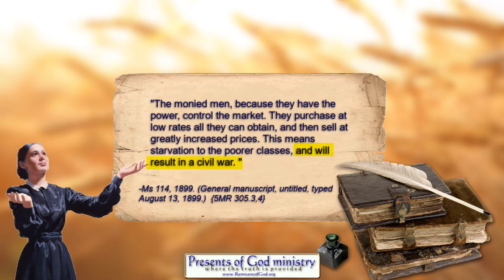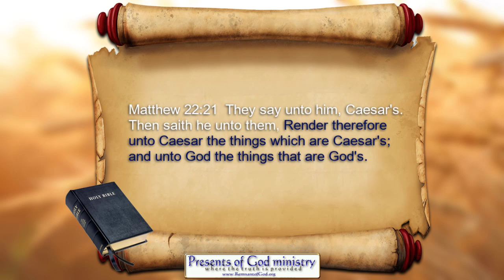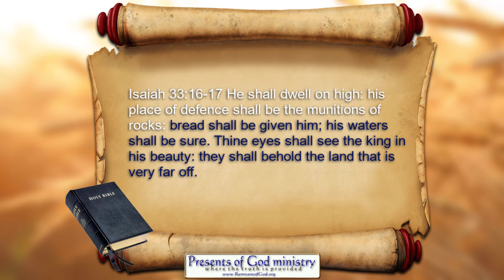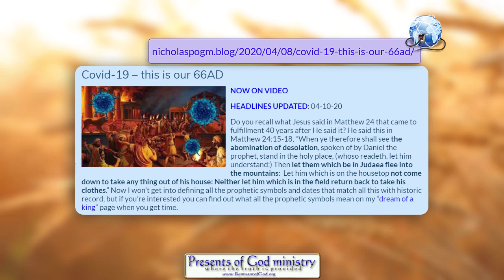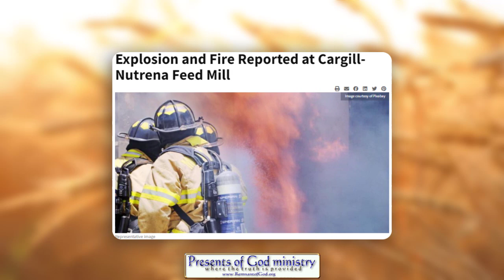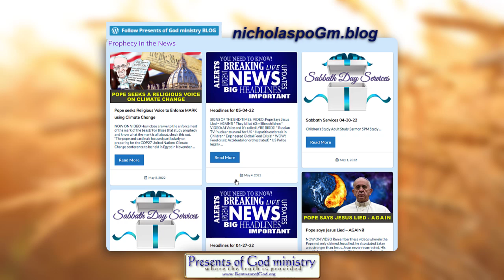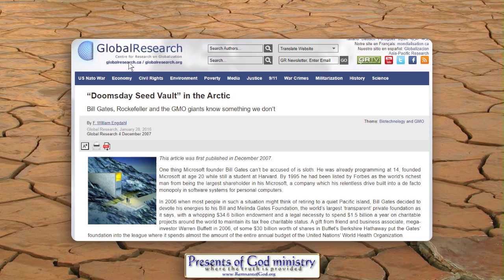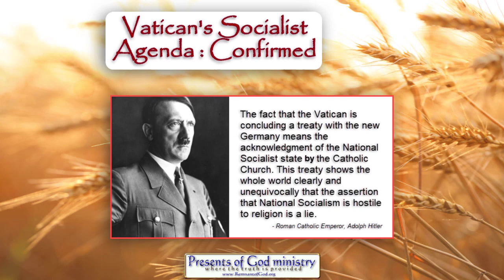Prophesied Reason They're Removing Food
This has to do with the soon to come Civil war #2 in the USA and "order out of chaos."

Want Biblical proof the seventh day Sabbath is the CHRISTIAN SABBTH? See this...